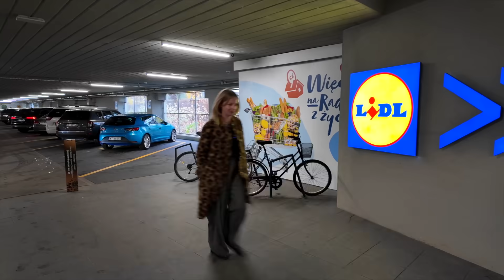Pakowanie prezentów z marketów | Ula Pedantula #433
⭐❤️ Kup "Kuchnię Pedantuli " szybko i bezpiecznie - tylko na ❤️⭐ Dziś mam dla Was pakowanie prezentów z marketów, czyli pokażę Wam, jak zapakowałam świąteczne prezenty, które kupiłam w tym roku w marketach. Są to rzeczy o dość trudnych i nietypowych kształtach, ale nie ma takiego prezentu, z którym Pedantula sobie nie poradzi. Powiem wam też, jak zapakować prezent w tkaninę i czym przycinać wstążkę, żeby wyglądała elegancko! Zapraszam na kolejny bożonarodzeniowy odcinek pełen pomysłów na prezenty pod choinkę. Wasza Ula Pedantula